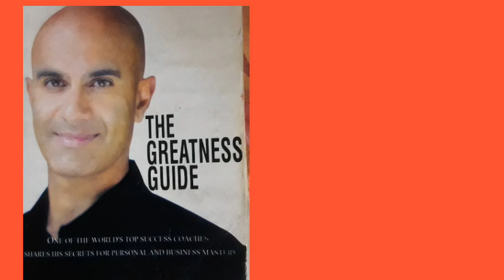the gratenessguide chp - 45